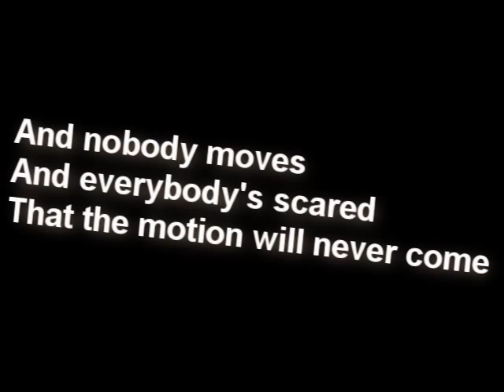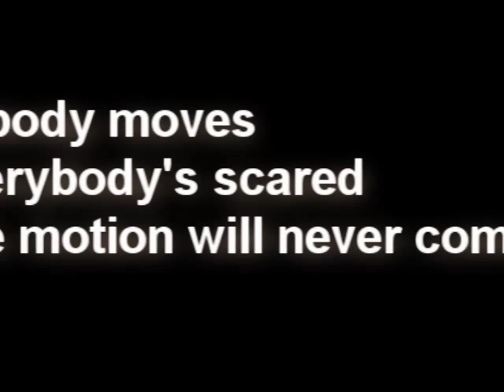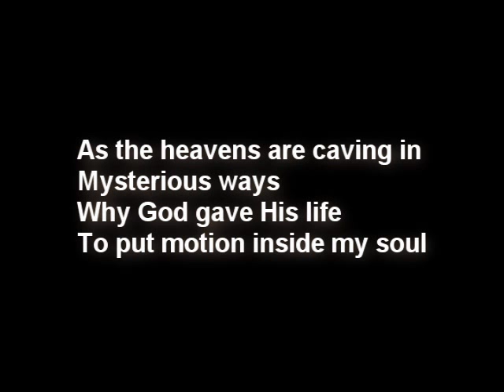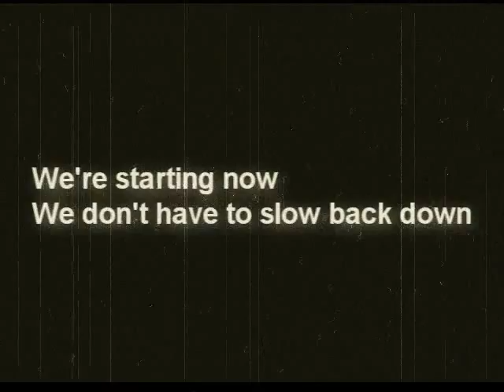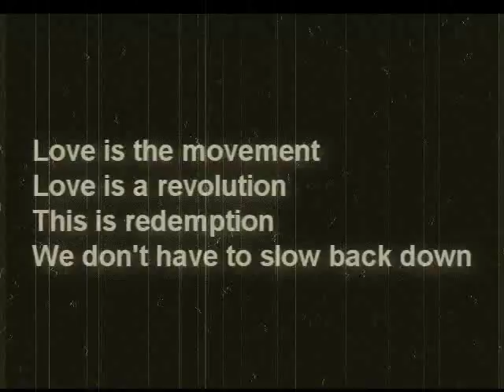Switchfoot "Love Is The Movement"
Love Is The Movement lyrics.  A generic-enough homemade video using a cool tune with great content about love in action.  Great for youth group events.